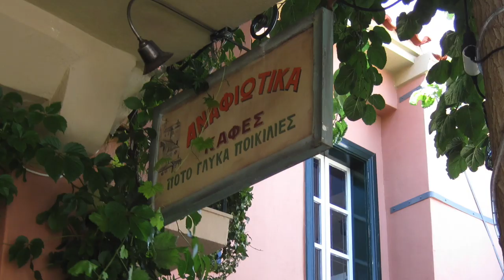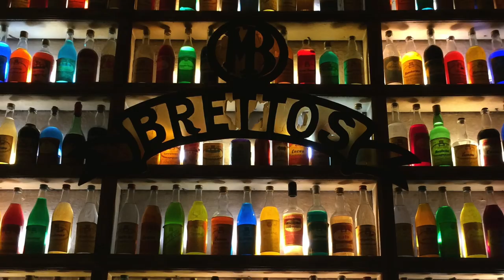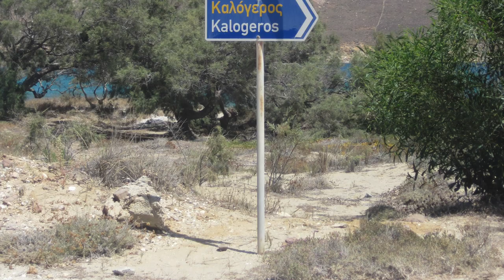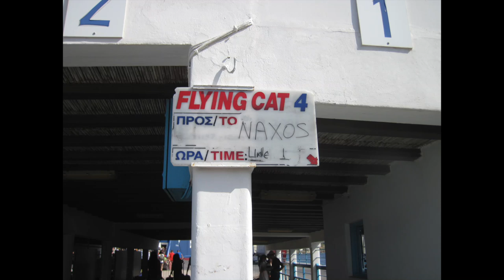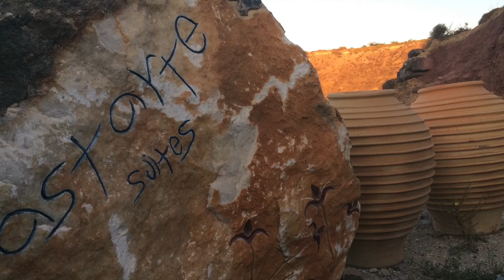Nick and Julie Greece Trip 2014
Here is our video of our trip to Greece!
It's got all of our stops and adventures...
and the surprise proposal !

She had a surprise salon appointment and a dress waiting for her. Only to come back to the room for our dinner.

It's our own cheesy movie and this is the best way to share the adventure with friends and family.

And if the country of Greece wants to use any footage for tourism purposes they can get in touch with me.

Our Itinerary
1 Day/Night Athens
Airotel Parthenon

2 Days 2 Nights Island of Paros
Heaven Naoussa

2 Days 2 Nights Island of Naxos
Hotel Grotta
 - Captain Panos Sailing Tour

4 Days 3 Nights Island of Santorini
Canaves - Oia (Proposal)
Hara's Houses #5 - Imerovigli
Astarte Suites - Akrotiri

All photos and footage are our own.
The Music is not our own and not intended for any commercial use

Footage and Photos captured on
GoPro Hero 3+ Black
Canon Powershot D10
iPhone 5S

Music credits
Arcade Fire - Wake Up
Redbone - Come and Get Your Love
One Republic - Good Life
Jonsi - Go Do
Ellie Goulding - Explosions
Explosions in the Sky - The Only Moment We Were Not Alone